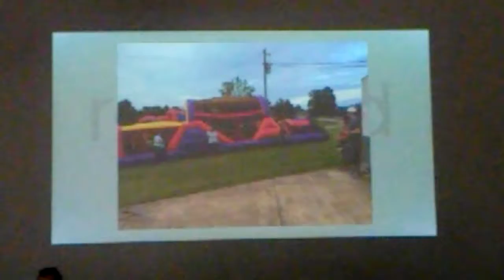Start of Church